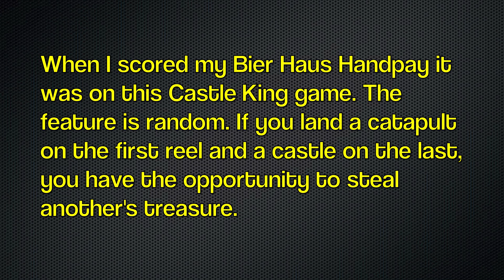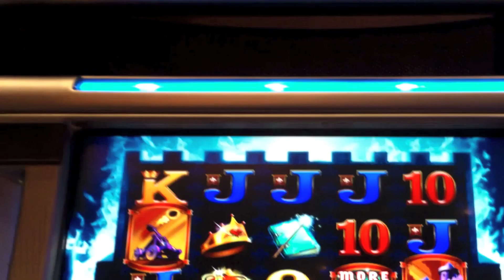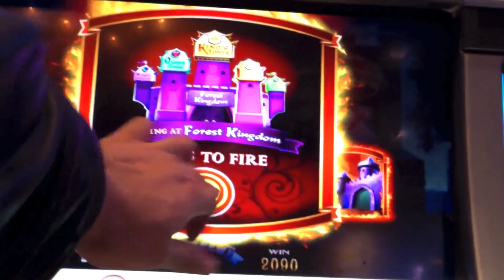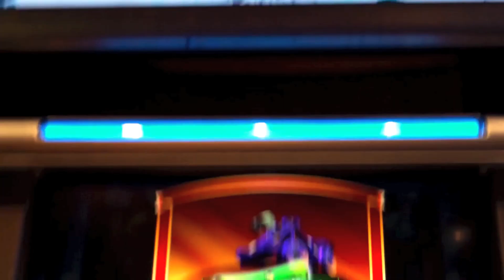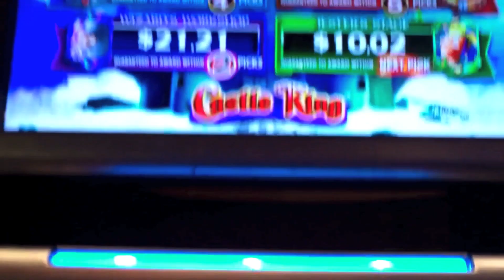WMS - Castle King Slot **MAX BET** - Slot Machine Bonus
I received many questions on my Bier Haus Handpay about why my wager was different - $2.88. Well, in this Slot Machine Bonus, I show you why the bet isn't your standard. This Castle King Slot Machine Bonus features a random feature bonus that may appear at any time. During the Slot Machine Bonus, if you receive a catapult on the first reel and a castle on the last...you have the opportunity to steal a treasure from another slot game in the series. Should you choose wisely, you may be able to grab a Progressive. If you are "really" lucky you may grab a progressive that only requires one pick...I may have done that myself...who knows?